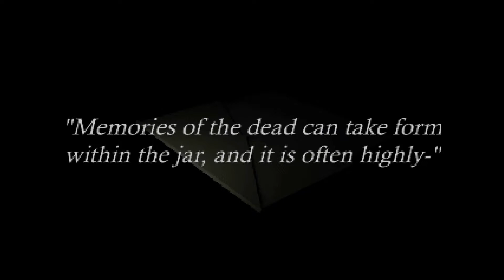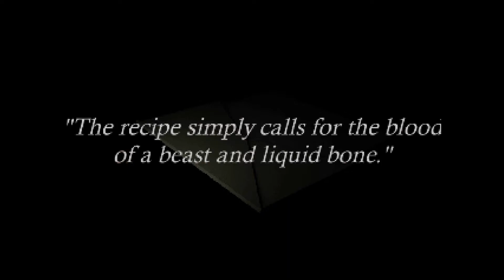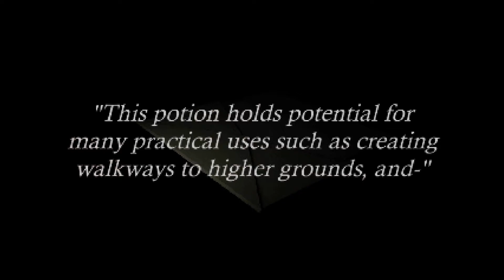I'M SORRY FOR THIS, KITTY CAT - Fatum Betula #2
All Recordings Are Done On OBS, Vocal Audio Recorded With A Blue Yeti Microphone, Thumbnails Created With Adobe Photoshop

Outro music created by Teknoaxe. It’s Called “To the Next Destination” and you can listen to it